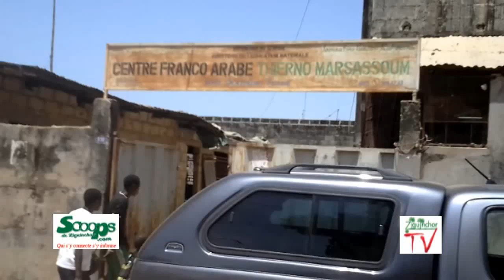Ziguinchor.TV_Une fillette fauchée par un taxi à Ziguinchor